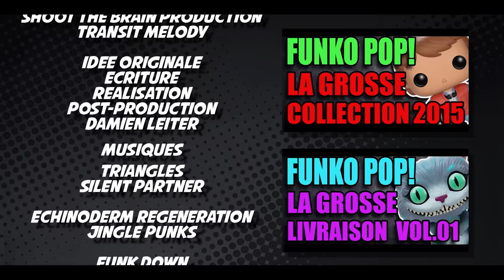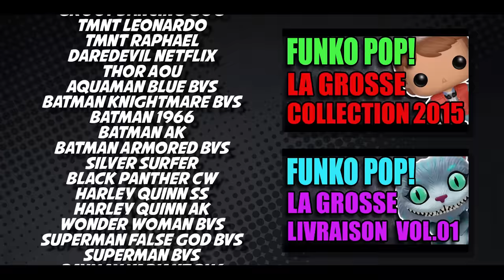FUNKO POP ! Spécial Comics (28POP!)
Si tu aimes les FUNKO POP! et les comics alors cette vidéo est faites pour toi !